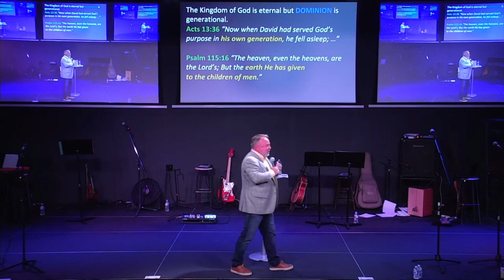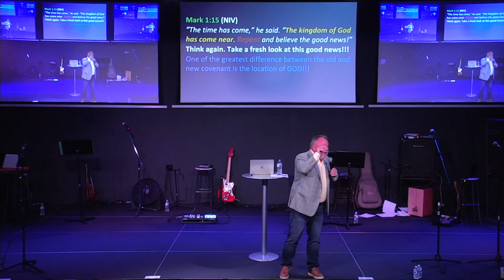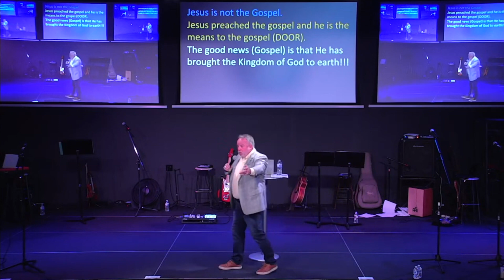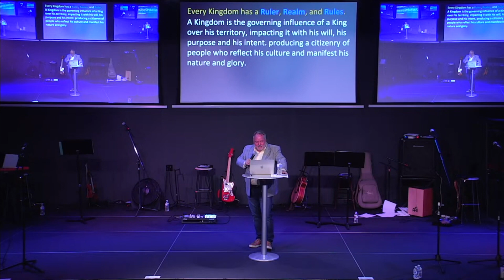"Kingdom Rules” | Sermon Only